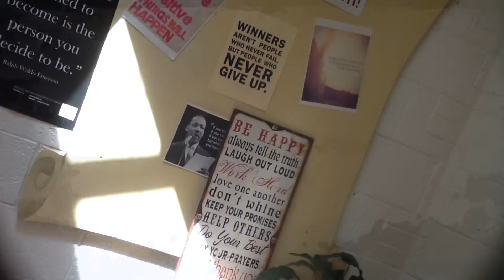Simply Music iPad Summer Course - Music Generation Wicklow Part 02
Simply Music, on behalf of Music Generation Wicklow.

4-day iPad Summer Camp Music Workshops in St.Kilian’s Community School, Ballywaltrim, Bray, Co. Wicklow.

Trying out some guitar tracks and singing along to some of their favourite songs. In addition, we looked at iMovie and some of the participants eventually got the “movie making” bug and used the iMovie App to create a little “horror movie” trailer! Check out a clip at the end of the movie!